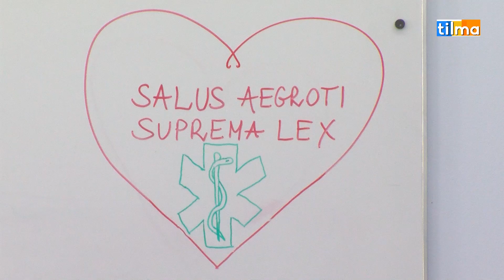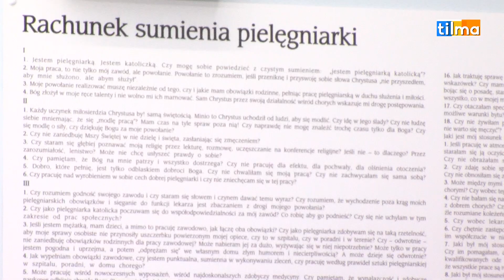Nowe sale na kierunku Pielęgniarstwo!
Ojciec Dyrektor Tadeusz Rydzyk poświęca nowe pracownie pielęgniarskie w Wyższej Szkole Kultury Społecznej i Medialnej w Toruniu.